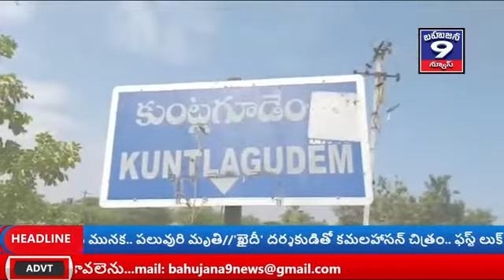భువనగిరి జిల్లా చౌటుప్పల్ మండలం. 16-11-2020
భువనగిరి జిల్లా చౌటుప్పల్ మండలం.